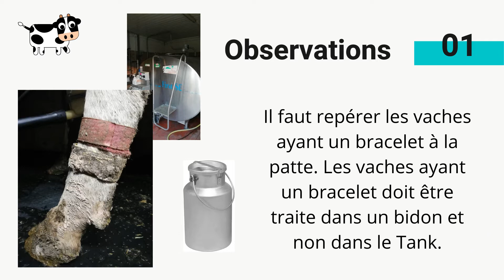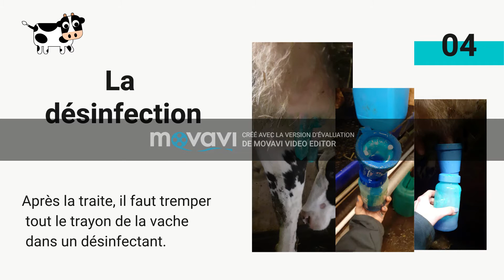Le circuit du lait - PIC BTSA PA€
Dans le cadre d'un PIC, des étudiantes de BTSA PA€ ont réalisé une vidéo sur le circuit du lait.